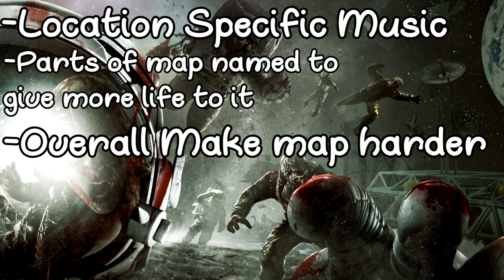Custom Zombies Review: Ep 1, Undead Asylum (Bo3)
In the first episode of my new series" Custom Zombies Review" Where i review not very known but good custom zombies maps to give them a little more exposure, i review the map "Undead Asylum" on Black Ops 3. This map is inspired by the Undead Asylum In Dark Souls

This Video isnt meant to hate on the map maker, its just constructive criticism that is very unstructured. Mad respect to the person who made this map because it takes alot of work to do. This map was great!

~ Nerdperior ♡